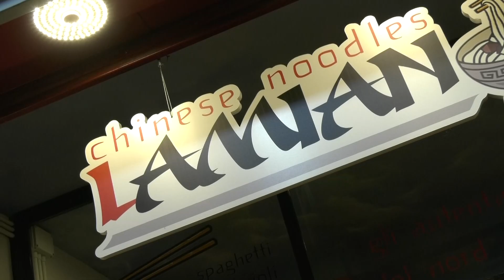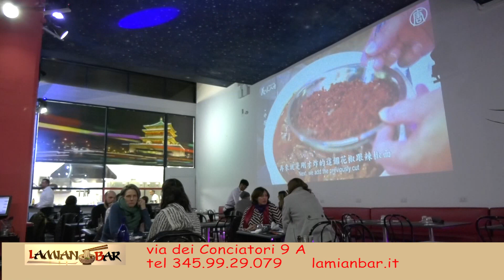LAMIANBAR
presentazione della prima spaghetteria cinese a Roma,
lo Chef Gianni Catani,dopo il Dumplingbar,lancia una nuova sfida,aprendo il Lamianbar